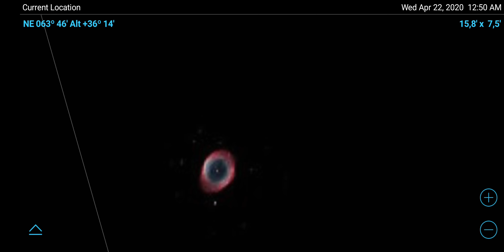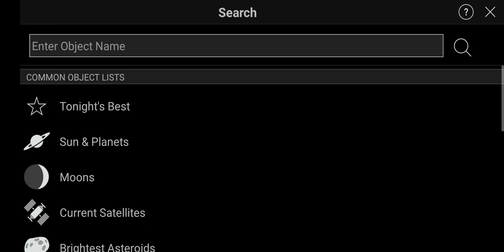Mưa sao băng Thiên Cầm Lyrids và tinh vân Chiếc Nhẫn M57.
Mưa sao băng Thiên Cầm đạt cực đại đêm nay và đêm mai 22/4. Nằm ngay cạnh tinh vân hành tinh M57 hay tinh vân Chiếc Nhẫn. Bạn có thể quan sát tinh vân này qua một kính thiên văn cỡ nhỏ. Hãy thử quan sát nhé.